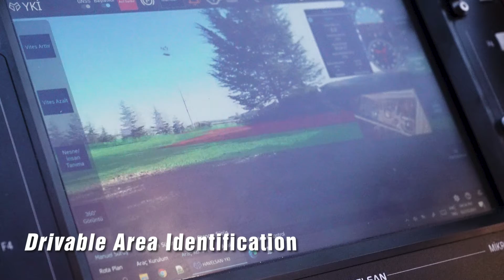Havelsan Digital Troops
Almost 40 years in simulation technologies, we present our competencies and capabilities to all participants with the concept of DIGITAL TROOPS, which have been developed in the field of robotics and autonomous technologies.

The leading autonomous technologies we have developed such as BARKAN (Autonomous Medium-Class Unmanned Ground Vehicle), B30 (Under the Cloud Autonomous Aircraft), M6 (Advanced Micro-Reconnaissance UAV System), are preparing for duty. These are the combined Super Intelligence System, and it is called “HAVELSAN Digital Troops.”